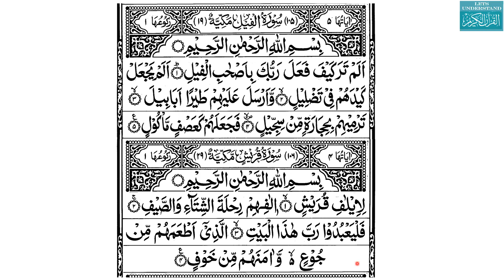Lesson 34 سورة القريش